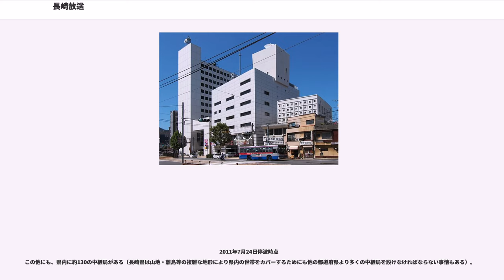長崎放送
長崎放送株式会社（ながさきほうそう、）は、長崎県と佐賀県を放送対象地域とする中波放送（AM放送）事業と、長崎県を放送対象地域とするテレビジョン放送事業を行っている特定地上基幹放送事業者である。

ラジオ長崎として、創業時より筆頭株主のマルハ（現・マルハニチロ）との関係が深い。

長崎県内唯一の、ラジオ放送・テレビ放送兼営の民間放送局。民放としては九州で福岡のRKB毎日放送に続いて2番目に開局した老舗の放送局であり、戦後の長崎を60年以上見続けている放送局である。社屋は市役所の近くにあり、長崎駅にも近い。また、長崎県のNHKを含む放送局の中では、長年企業ロゴデザインが変更されず現在に至る（同じ県内の放送局のNCCも、NBCに次いで開局からロゴを変更せず使用している）。

ラジオのコールサインはJOUR（長崎 1233 kHz）で、テレビのコールサインはJOUR-DTV（長崎 14ch）。テレビはJNN系列で、ラジオはJRN/NRN系列のクロスネットである。

長崎国際テレビ開局までは、テレビ長崎がフジテレビ系列と日本テレビ系列のクロスネット局（後にフジテレビ系列のフルネット局となる）であったものの、スポンサー等の関係でNBCも一部のフジテレビ系と日本テレビ系の番組を放送し、朝日新聞資本の関係で長崎文化放送開局までテレビ朝日系の番組も相当数放送していた。

上記のように、「テレビは1県1波、ラジオは2県1波」という全国的にも特殊な放送体系を採っている。とは言っても、2011年7月24日までのアナログテレビ放送において、佐賀県内の複数のケーブルテレビ局がRKB毎日放送とNBCテレビの再送信を実施していた。デジタル完全移行後の佐賀県では、JNN系列の再送信についてはRKB毎日放送に事実上一本化したため、長崎県外のケーブルテレビ局によるNBCの再送信は行われなくなった。中波の民放ラジオ局がない佐賀県向けに、一部独自の番組が放送されている。

ラジオ佐賀については、子会社のNBCソシアが業務全般を行っており、現在佐賀に在籍する本社社員は、局長ら一部管理職・技術責任者（電波法令に基づく）のみとなっている。

NBCラジオ佐賀の電波は、筑後地域まで届いており、福岡県の民放ラジオ局の電波が入りにくい所ではよく聴取されている。そのため、筑後地域向けの広報番組を過去に放送したことがあった。また、NBC本局の中継局が島原にあり、有明海を隔てて熊本県や、鹿児島県の一部地域でも聴取できるため、エリア地域の人口は九州一であると推定されている。

長崎と言う土地柄、原爆、反核に関する報道について、敏感である。過去においても、原爆に関するドキュメンタリー番組を数多く制作し発信し続けた。また、受賞歴も多い。なお、長崎特有のお盆に精霊船が練り歩く精霊流しの特別番組を組む場合がある（ただし、録画放送で深夜帯に放送）。長崎県の民放各社では、長崎くんちの開催期間には特別中継番組が組まれ、NBCもネット番組を中止して中継を行う（他局に比べて放送時間は長い）

ラジオ番組に関しては、放送免許そのものは長崎放送本社が持っているが、2006年にラジオ制作部門を、長崎本社は「NBCラジオ」（2010年「NBC興産」と統合し「NBCソシア」となる）に、ラジオ佐賀は「NBC P&S」から社名変更した「株式会社NBCラジオ佐賀」に移譲。さらに2013年4月に「NBCソシア」と吸収合併させたうえで、長崎本社とラジオ佐賀のラジオ事業を「NBCソシア」の一つの部門として運営することになった。

テレビ番組の自社制作は『あっぷる』を中心としている。番組制作は関連会社に任せており、『あっぷる』もその1つである。テレビ番組は「プロダクション・ナップ」が、ラジオ番組は2006年に発足した「NBCラジオ」社が、これに該当する。

1982年7月23日に発生した長崎大水害においては、NBCラジオは20時15分に第一報を放送したあと、20時30分より全面的に災害放送へ移行し、ニッポン放送『オールナイトニッポン』のネットをはじめ通常番組を中止して、安否情報を流し続けた。

北京オリンピック大会初日である2008年8月9日はJNN系列で北京オリンピック特番「北京オリンピック2008」を11:00から17:30まで中継...